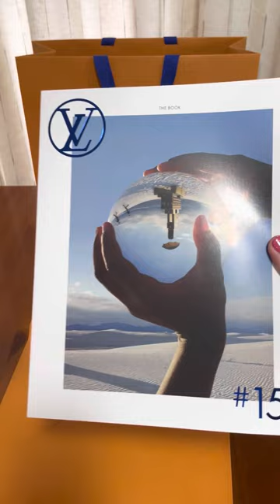Unboxing of Louis Vuitton Elizabeth Pencil Pouch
Unboxing my Mother’s Day gift to myself. 🤗💕

🖤 Louis Vuitton Elizabeth Pencil Pouch 🖤

I wanna say I’m being reasonable getting this cutie as I will be using it for something else. But no, not all. Me being silly again got the Louis Vuitton Elizabeth Pencil Pouch for exactly what it is for- to put my pens and pencils. 🤗💕

Also, with the price increase possibly happening here in New Zealand tomorrow, this is probably my last Louis Vuitton purchase. The prices already came to the point where it is too much for some people like me. 💸 I would get books and stationery items here and there but not the leather goods anymore. I’m happy with all the Louis Vuitton pieces I have collected for the last 2 and a half years. This is now a good time to stop the spending and just appreciate my little collection. 😉